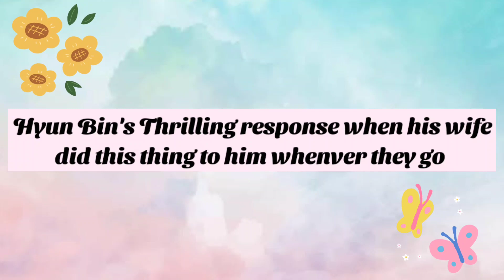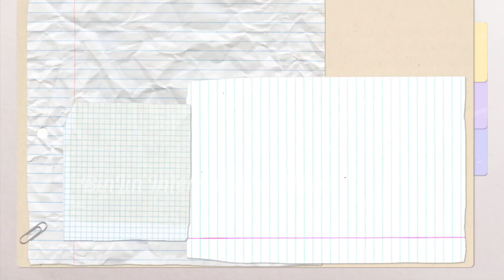HYUN BIN'S THRILLING RESPONSE WHEN HIS WIFE DID THIS THING WHENEVER THEY GO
Xports News recently "dug the grave" and
disclosed Son Ye Jin's criterion for finding a husband from four years ago.
When a reporter asked Son Ye Jin about the
perfect husband at the moment, he promptly said "yes."

Everyone around her, however, told Son Ye Jin that there is no one like that in the world. "I hope he can be a solid shoulder to help me lean on comfortably," Son Ye Jin said. "I hope he can listen to what I say and do, even when I'm not. it's very strange. I hope me and the person can have a good communication. He can do his job well."

There's probably no other person like that," they all chuckled as reporter Son Ye Jin stated, adding, "When I talked about this, everyone answered, 'Why talk about a guy who only featured in the exhibition of famous characters?" That, her son Ye Jin joked, was also the reason she never married.

Fans quickly assumed that Hyun Bin had met 100 percent of Son Ye Jin's criterion. Because, according to Son Ye Jin, Hyun Bin was her first love.

Since the two are not formally dating, it is enough to see Hyun Bin's natural actions when standing next to Son Ye Jin. When Hyun Bin hears his wife joking, he always directs his gaze to Son Ye Jin, instinctively smiling cheerfully.